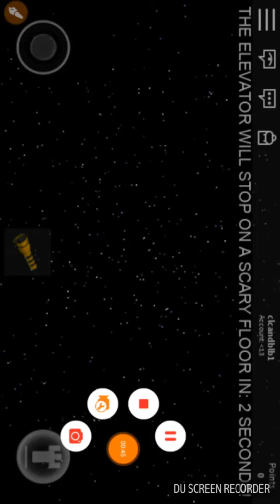I died in an elevator on roblox